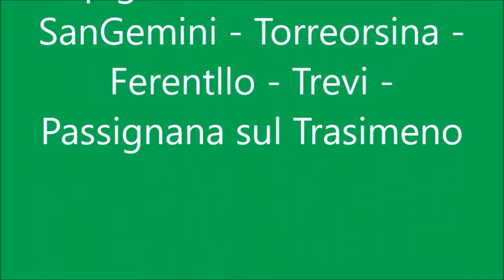Umbria e dintorni Ottobre 2022